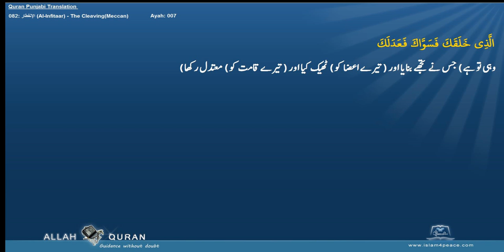Quran Punjabi Translation 082 الإنفطار Al Infitaar The CleavingMeccan Islam4Peace com